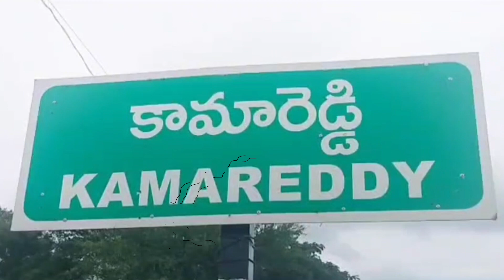Old MLA Gampa Govardhan built a new house for a poor disabled person with his own money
మాజీ ఎమ్మెల్యే గంప గోవర్ధన్ తన సొంత డబ్బు తో నిరుపేద వికలాంగుడికి కొత్త ఇల్లు కట్టించాడు

🎥 New Video Alert: "Former MLA Gampa Govardhan's Heartwarming Gesture: Building a Home for a Disabled Person" 🏠💖

Hey there, Mana Nizmabad fam! Today, we're diving into a touching story that embodies the true essence of kindness and generosity. Join us as we shine a spotlight on former MLA Gampa Govardhan's incredible act of compassion. 🌟

In a heartwarming gesture, Former MLA Gampa Govardhan utilized his own resources to build a brand new home for a poor, disabled individual in our community. Despite the challenges he faced, Govardhan's commitment to helping those in need never wavered. 👏

In this video, we'll explore the touching backstory behind this act of selflessness and its profound impact on the life of the recipient. Let's celebrate the power of empathy and the ripple effect of one person's noble actions. 🤝💓

సమస్యను గుర్తించు ఈ నెంబర్ 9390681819 కి పంపించు.